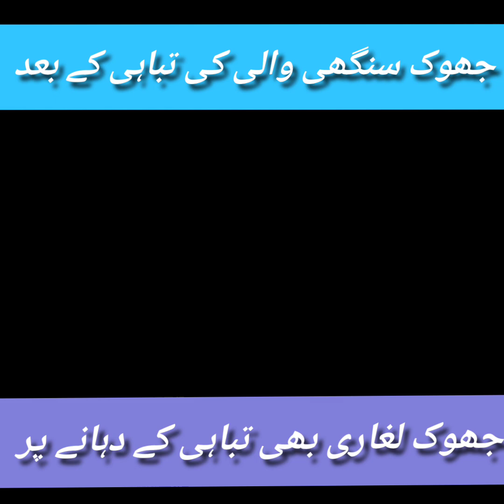جھوک سنگھی والی کے بعد جھوک لغاری بھی تباہی کے دہانے پر